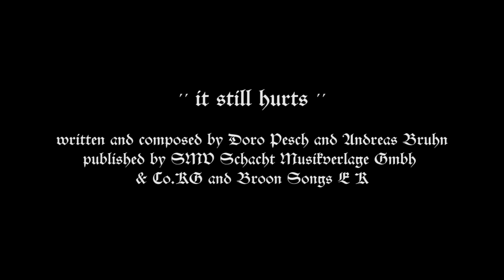It Still Hurts - in memory of Lemmy Kilmister